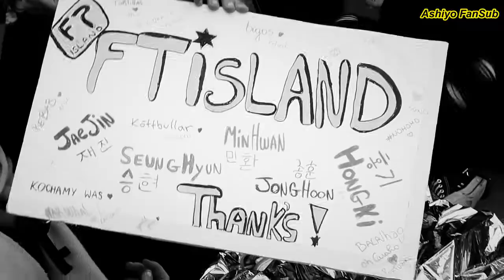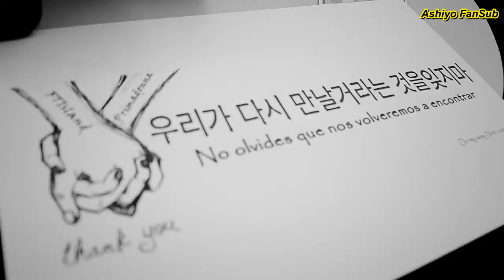F.T. ISLAND - To The Light (hun sub) [Ashiyo FanSub]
F.T. ISLAND - To The Light
MAGYAR FELIRAT - HUN SUB
Fordította, időzítette: KiRin